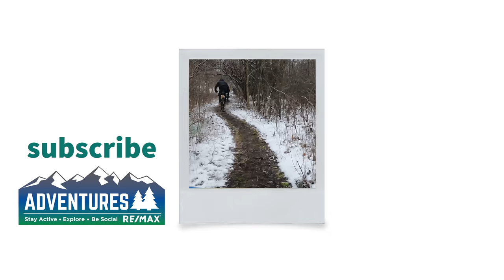Hair of the Dog New Years Day Fat Bike Ride | Grand Rapids Michigan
Every New Year's Day, local legend Jeff Jacobi, puts on an amazing ride through Grand Rapids Michigan!  We celebrate the new year on two wheels and touring our great city of Grand Rapids!  We just don't have fun, the cycling community comes together and donates items to a local ministry Degage!  Hats, gloves, clothes, food, and and and!  100's of items delivered as we pass by on our bike tour!  Come out next year and enjoy the fun!

00:00 start intro
01:27 Jeff Jacobi explains
02:05 ride starts
04:04 Degage Ministry stop
06:46 Sick Wheelie
7:30 are you thirsty
08:47 City Built Brewery beer stop
10:56 Cobble hill races
11:55 sick wheelie
13:09 parking garage
14:22 CRASH yikes
15:10 the end!